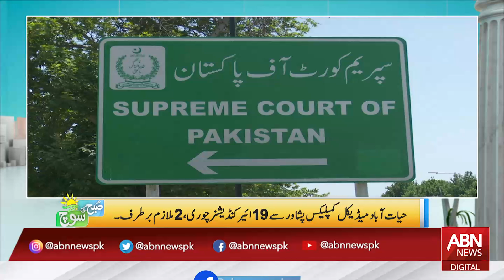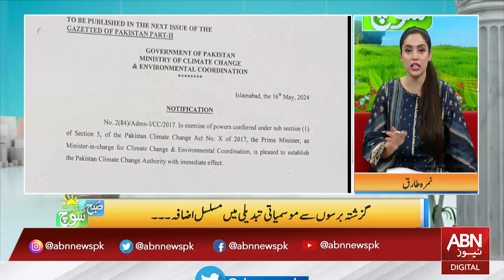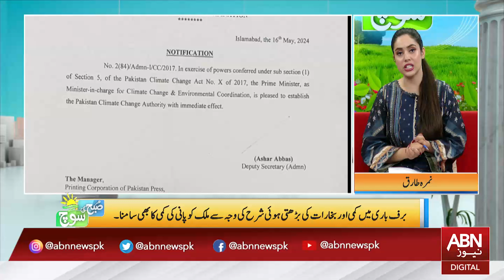SUBH KI SOCH | MORNING SHOW | 25 JUNE 2024 | ABN NEWS